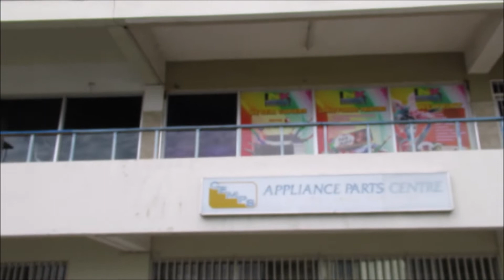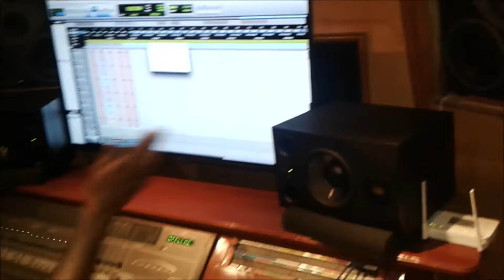THE MAKING OF '' RASTA NAH DO '' BY REGGAE SUPERSTAR TORCH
A Big Stone Records Production recorded the giant hit '' Rasta Nah Do ""